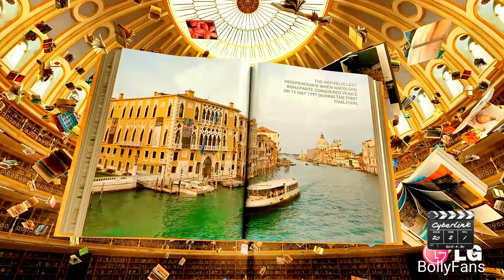ultrahd hdr 4k video LG cinema 4K UHD 60FPS video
LG OLED TV